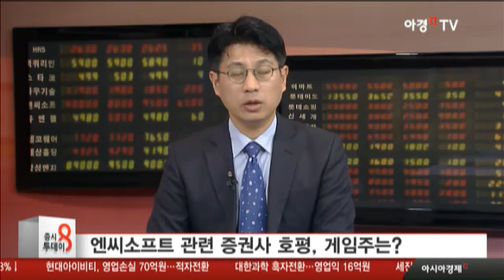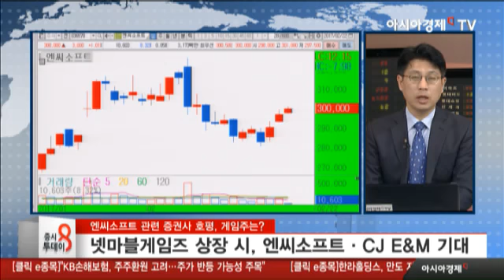엔씨소프트 관련 증권사 호평, 게임주는?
증권사, TP 40만원 ~ 45만원 제시
리니지 레볼루션 호조, 고점 이후 약세 유지
넷마블게임즈, 시총 전망치 10조 → 15조대
넷마블게임즈 상장 시, 엔씨소프트ᆞCJ E&M 기 대